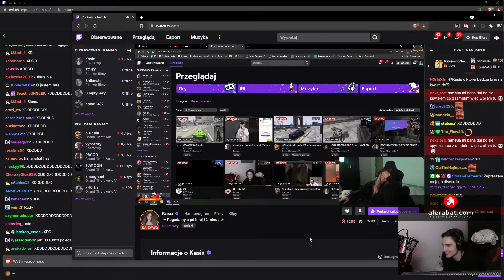remsua Ciekawe starcie